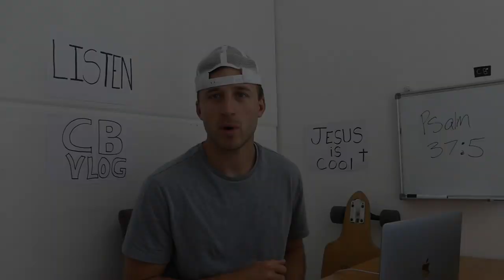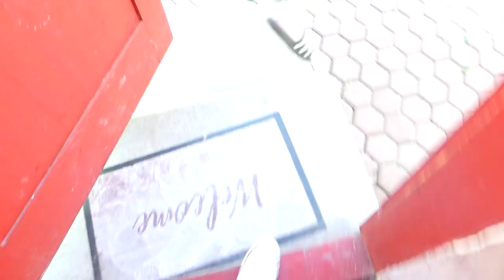Paddleboarding Adventure | The Donau River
The weather is slowly becoming warmer! Paddle boarding for the first time, it was pretty cool to do it on a river in Germany. Ready for the water to warm up now so we can jump in without worrying about freezing... (I'm a wimp when it comes to cold water...)
Shout out to Sebastian for getting some dope shots and helping out!

Me: CB_Cantwell8
Sebastian: kenadamsdawgs
X: iam_johnson28